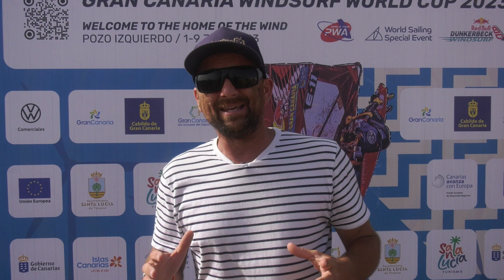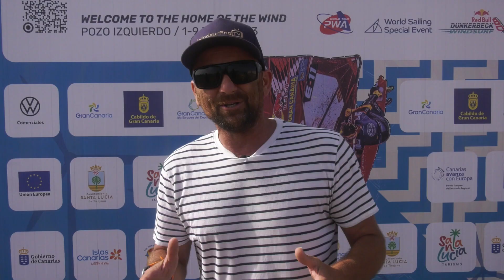Gran Canaria Windsurf World Cup - Day 3 Highlights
🤙 Check out Day 3 𝗘𝗣𝗜𝗖 Highlights!

📍Pozo Izquierdo
🗓️ 1-9 july 2023

💥 Red Bull
💥 Bjorn Dunkerbeck

◾ Gran Canaria Deportes
◾ Gran Canaria
◾ Canary Islands
◾ Ayuntamiento de Santa Lucía de Tirajana
◾ Turismo Santa Lucía
◾ Poema del Mar
◾ Volkswagen Comerciales Canarias
◾ Dunkerbeck Surf School
◾ Seven Islands Film
◾ Waterspeed App